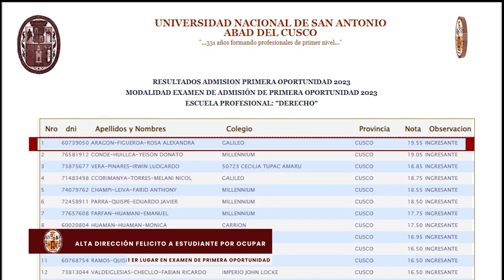RECONOCIMIENTO A 1ER LUGAR EN EL COMPUTO GENERAL EXAMEN PRIMERA OPORTUNIDAD 2023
INFORME SOBRE RECONOCIMIENTO A 1ER LUGAR EN EL COMPUTO GENERAL EXAMEN PRIMERA OPORTUNIDAD 2023